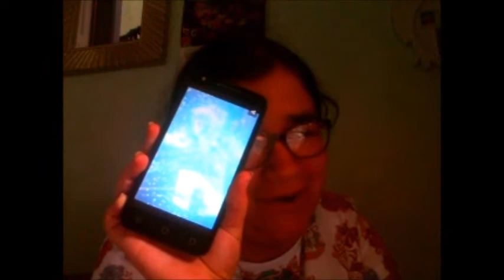Try Not To Feel Tortured Challenge Inspired By Infinity War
This was torture!